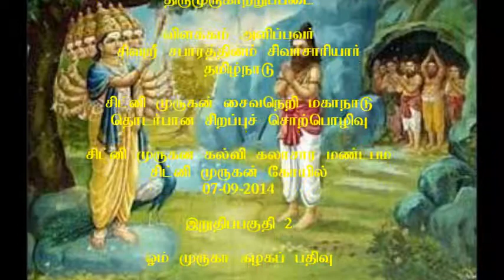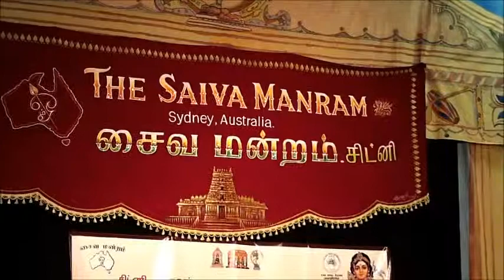Thirumurgatrupadai Part 2 (Dr S P Sabharathnam)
Thirumuratupadai by Nakeeran is on 11th Thirumurai and Dr S P Sabharathnam Sivachariyar from Chennai discussed this scared text at the post-Sydney Murugan Saivaneri Conference on 31st August 2014. This video shows the second part of his presentation.